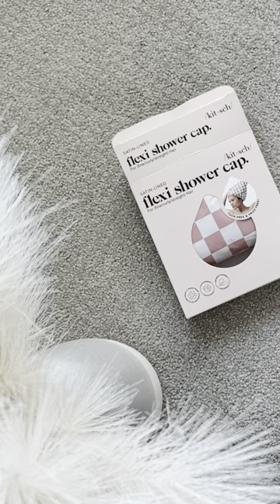THE BEST SHOWER CAP FOR CURLY HAIR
I have curly hair and I found the best shower cap . This one have satin inside and is bigger than the regular ones. I love it!